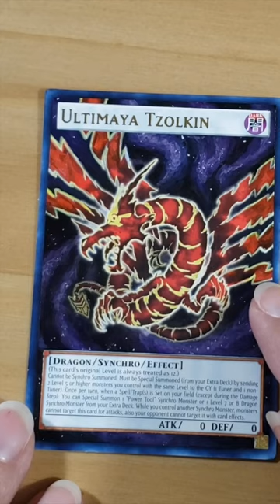In case you missed it: Ultimaya Tzolkin Full Art